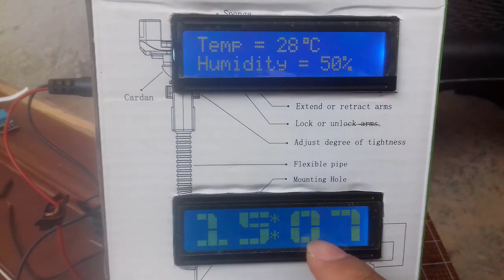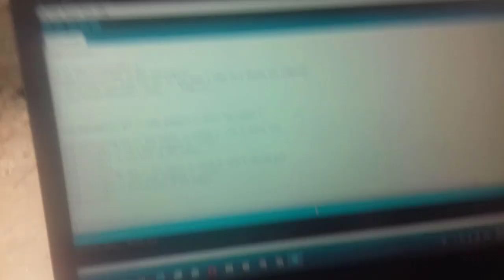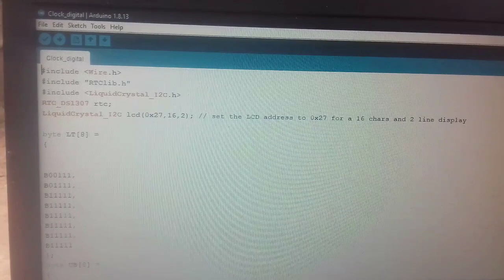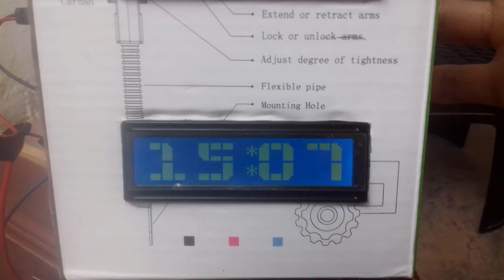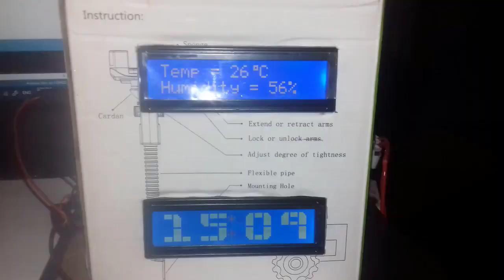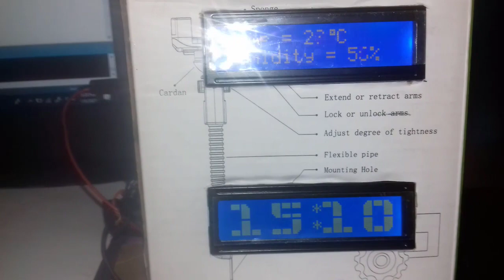How to make digital clock and dht11 Temperature in lcd display using Arduino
1.How to make a simple weather station
Components :
     -Arduino uno
     -DHT11 Temperature & Humidity sensor
     -16*2 LCD Display
     -i2c LCD Display module
2. digital Clock using RTC1307, Arduino, lcd, Jumper wire